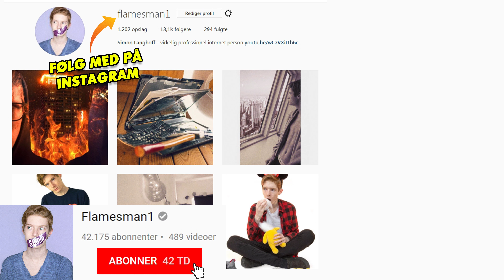Sange på Dansk: Ready For It - Taylor Swift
Hvordan ville det lyde hvis man tog Taylor Swifts Ready For It og oversatte den direkte til dansk?

-Hvilken sang skal jeg lave næste gang? Kommenter og bliv en del af næste video!

[ © Copyright - Flamesman1 - 2008 to 2017 ]